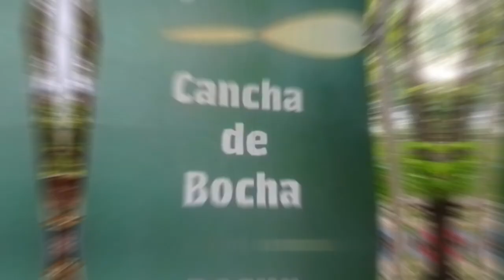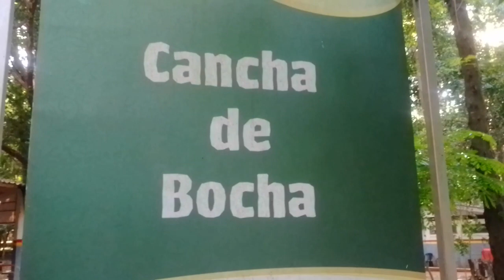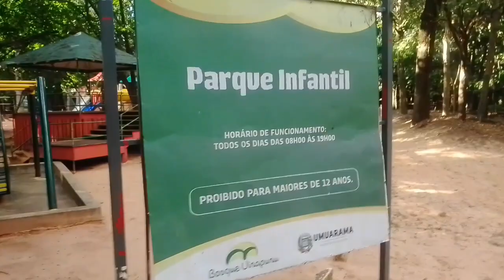FAZENDO UMA CAMINHADA E MOSTRANDO PRA VOCÊ ESSE LUGAR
Caminhada em meio ao bosque uirapuru, parquinho infantil, quadras de areia , churrasqueiras !! Tudo muito limpo e bem cuidado uma bela dica para seu lazer em Umuarama , veja que lugar incrível que os maradores da cidade tem para desfrutar com muita saúde .